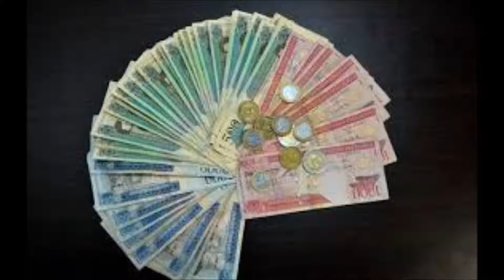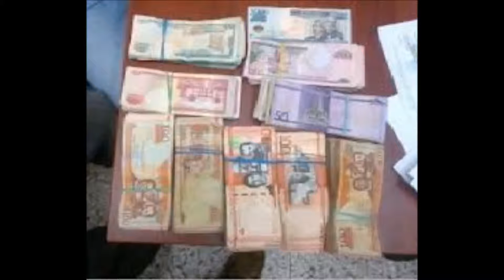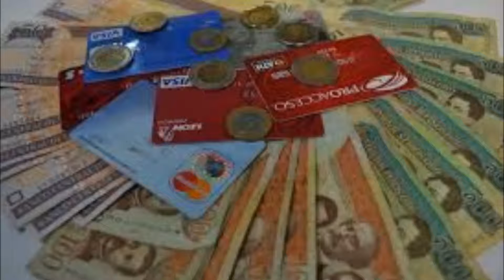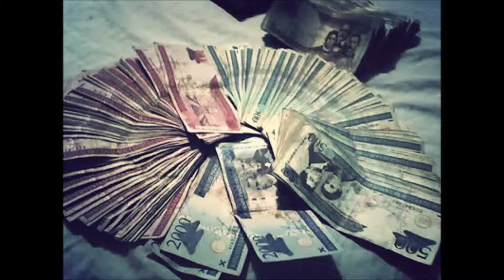Negro Black - Empezó el Party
La Z imperial Ft Kapomski Ft Damel Mc Ft Negro Black (Nacion Urbana)